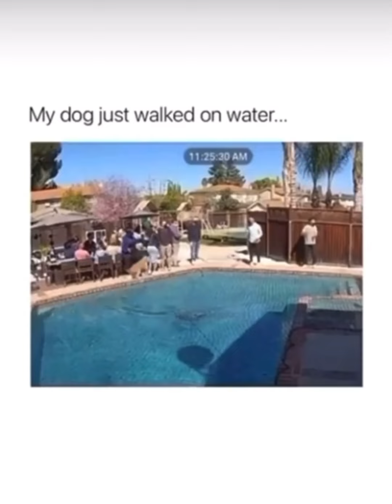The Best Compilation So Funny it will make u Laugh so hard Top world Fails on FailArby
Leave the War give love and take time to relax and to satisfy yourself

Best funniest top fail max ever

failarby